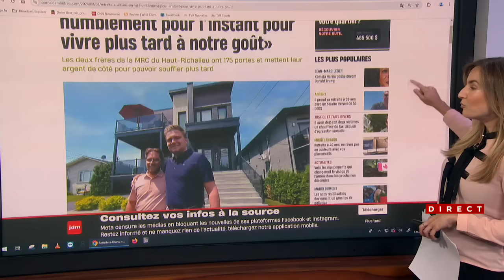Mouvement FIRE: une approche qui permet de prendre sa retraite à 40 ans - entrevue